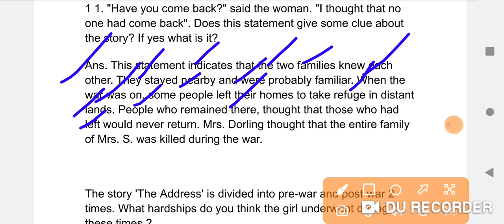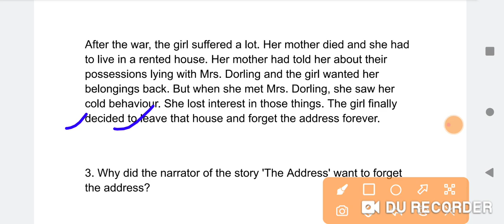The address question answer|snapshot the address question answer|rajendra mandloi